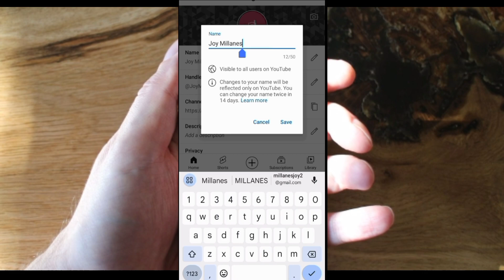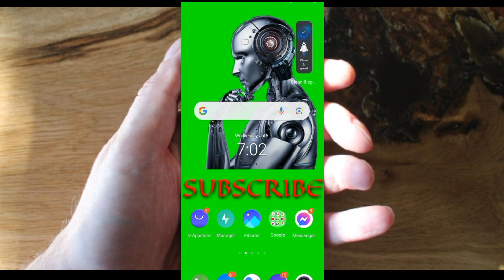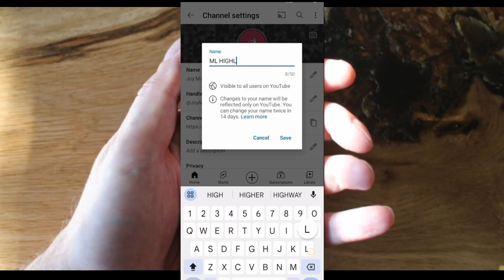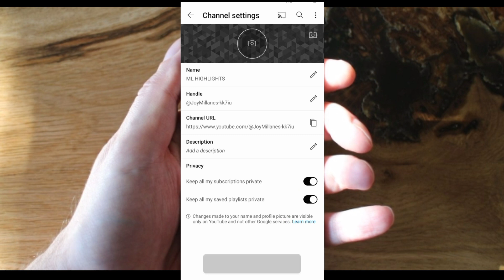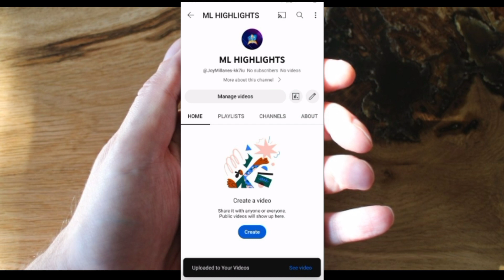Paano ang pag gawa ng YouTube channel account for step by step.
Pls pa full support naman sa aking munting YouTube channel. Pake share nalang at pa comment. Salamat.

papaano gagawa ng YouTube channel account.
step by step. Para sa pag gawa ng YouTube channel.
bagung viral.
new viral
how make a YouTube channel account.
gagawa tayo ng YouTube channel account.
youtube gagawa ng YouTube channel account step by step para gagawa tayo ng YouTube channel account